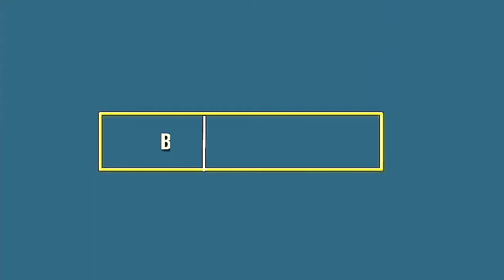making peanut for the first time./gawang peanut butter sa manual corn Mill